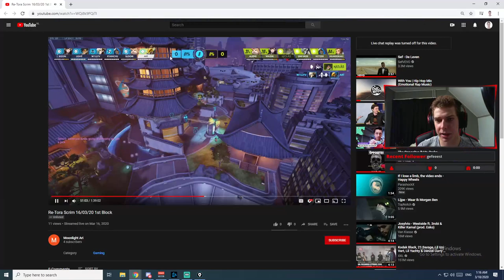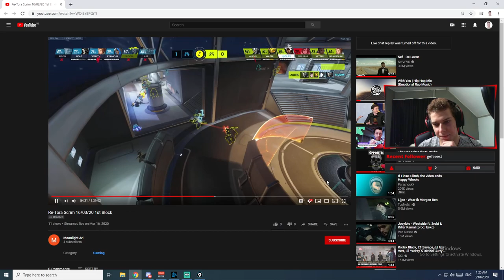Casores reviews: Top 500 Team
Team VOD review of a 4400 Team